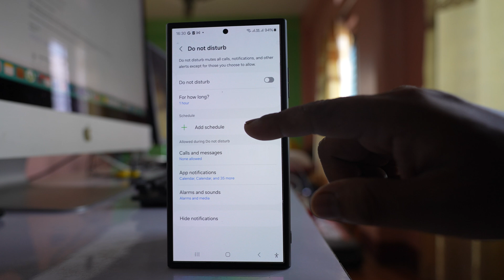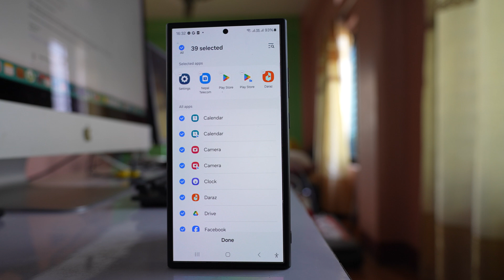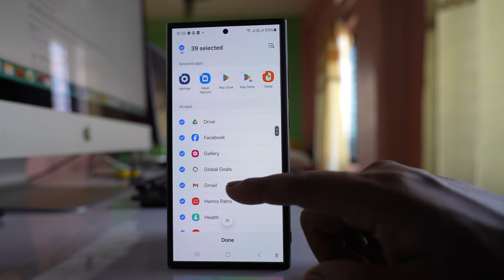How to temporarily disable notification for a particular app only at certain time on Android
In this video today we will see How to temporarily disable notification for a particular app only on Android.
This video also answers some of the queries such as:
How to disable notification for an app on Anroid
How to get notification from an App even though do not disturb is on
Why are you getting notification even though Do not Disturb is on
How to mute notifications from certain apps at certain times on Android
How to turn off notifications for an app after a certain time

If you want to temporarily disable notifications for a particular application only on Android then let us see how to do it. Now I am using a Samsung device. I will pull down to open this Notification center. I will pull it down again. Then I will swipe it to the left. I will press and hold on this Do Not Disturb and then select this option "Details". Now here what I will do is, I will select this option "Add Schedule" and here I have the option to select on which days I want to disable notification. Right now I have selected all the days and then from here, you can set the duration until which you want to disable the notification. Now here there are two timings start and end. So let me set the starting time for Do Not Disturb. So let it be from 10:00 O'clock and let me go to end time, until let us say 4:00 O'clock. After that I will select Done. So, I have set the timing from 10:00 am to 4:00 pm on all the days. After that let me give a name to this schedule. Let us see Office and then save. Now let me go to "App Notifications" and right now no apps are allowed to send notifications during that time. But suppose if I want only one app to stop sending notification than what I will do is, here you can see there is mentioned "Allow during Do Not Disturb". So, let me select "Add Apps". Select "All". If I select All, all the applications will be able to send me notifications even though Do Not Disturb is on. So, what I will do is, I will select that application for which I want to stop notification and suppose if it is Gmail, I will tap on it. So, Gmail is deselected and then "Done" and let me go back. Now what happens is during this timing from 10:00 am to 4:00 pm everyday, all the applications will be able to send me notification except Gmail. So, this is how you can temporarily disable notification for a particular app on Android device.

This channel is about technology related tips and tricks. You will find tutorials related to
computer, iphone and android phones.